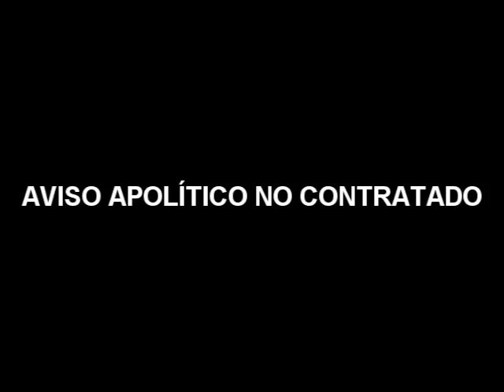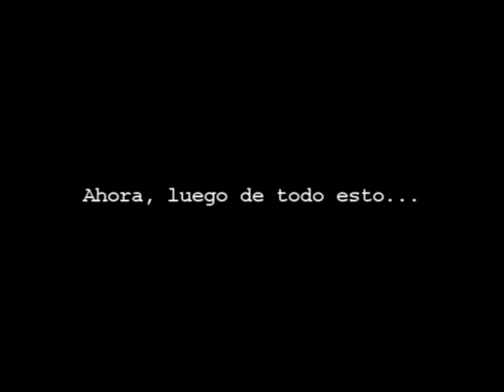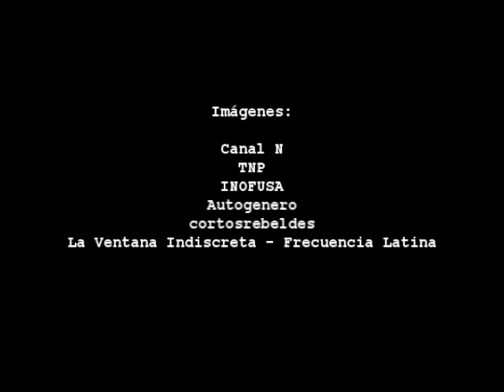Conociendo a Kenji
Ante la cercanía de las Elecciones Generales es necesario que conozcamos bien a los que nos pretenden gobernar. Démosle un vistazo a las propuestas del menor del clan Fujimori, quien luego de no poder postular a la presidencia regional ahora pretende ser congresista. ¿Cuáles son sus propuestas, sus aficiones, su experiencia, sus amigos? ¿Qué hará de salir elegido? Saque usted amigo sus propias conclusiones y sobre todo: ¡Elija bien!.